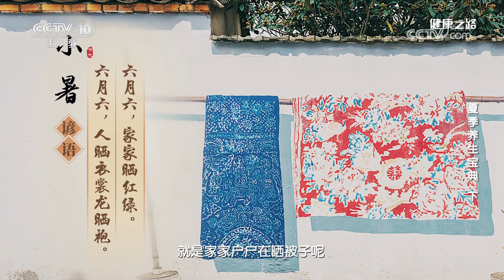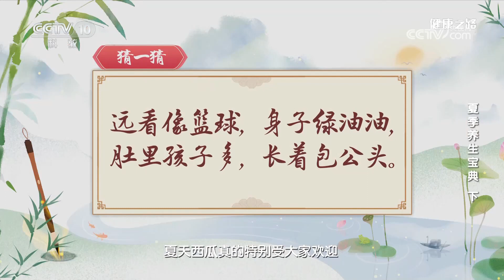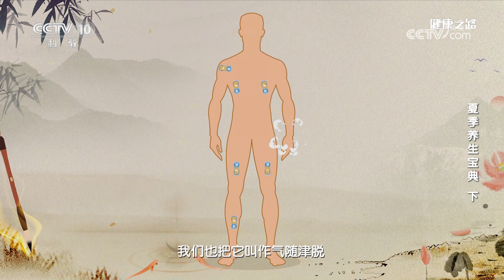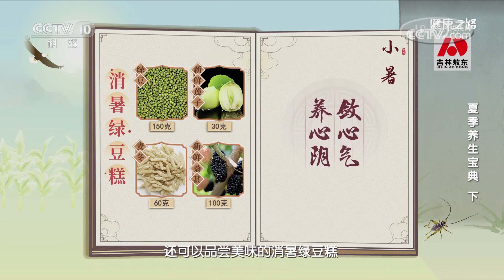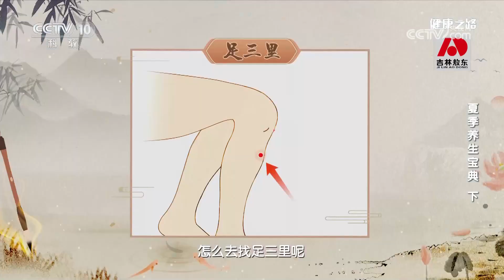趁“热”养生！消暑绿豆糕怎么做？艾灸哪里能燥湿？20230506 夏季养生宝典（下）|《健康之路》CCTV科教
本期节目主要内容：夏热三伏，防暑祛湿是关键。小暑时节，要养心阴、敛心气；大暑节气，要防湿热、固脾气。夏季养生有讲究，中医专家教您顺应时节巧养生。